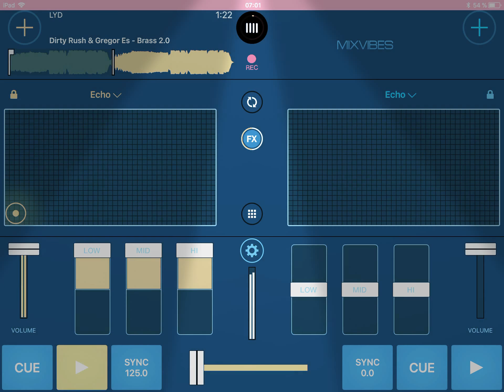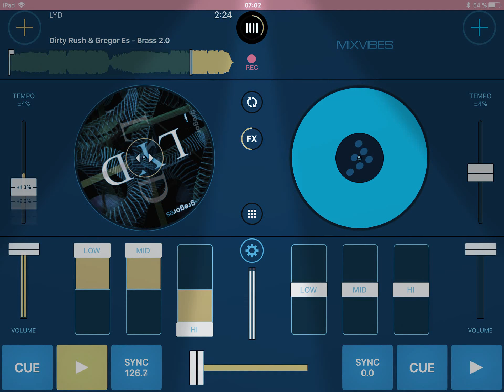Ali-a remix Brass 2.0